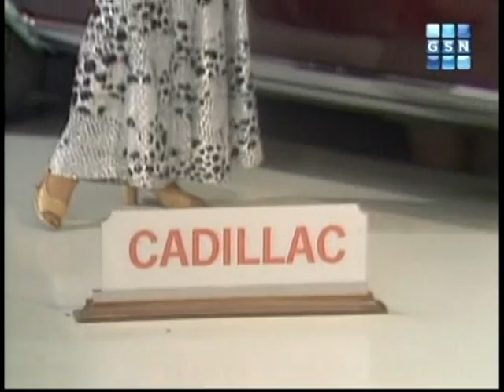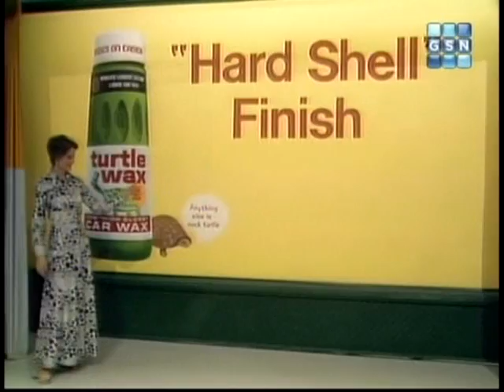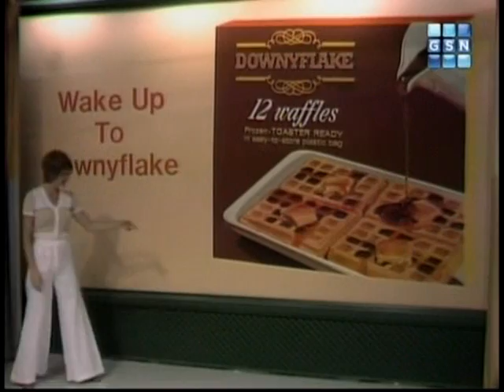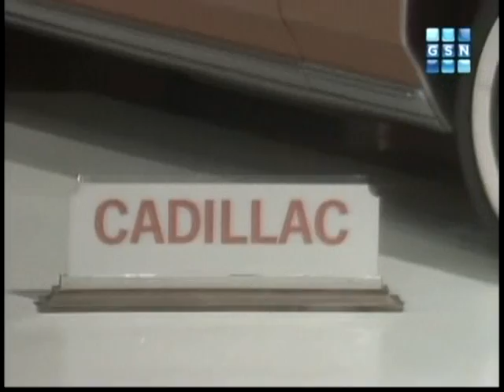"Lets Make A Deal" - Early 1970's Cadillacs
for Classic Car DVD's! Compiled from the old "Let's Make a Deal" game show, look at the reactions on the contestents faces when they win "America's Dream Car".